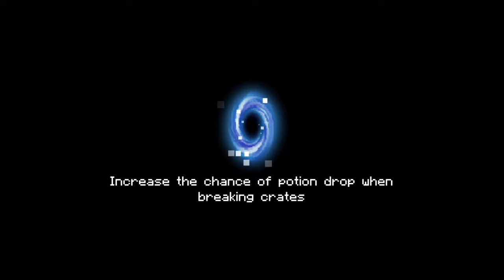Best Time Pass kuch bhi bolo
The Game - Soul knight

Aur kuch keh no ko nhi hai